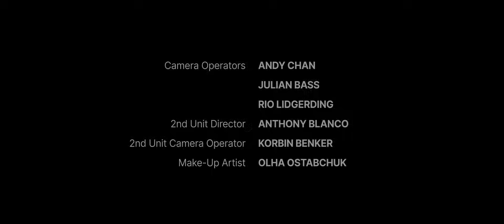Turntide Technologies in SDG Interviews | Electrification Leads Way in Carbon Reduction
We had the chance to discuss … with Turntide Technologies  as part of the SDG Interviews.

Axial flux motors, inverters and batteries are the components for electrifying everything that moves.

The world will not convert to zero emissions overnight. However, several alternative power options make up the equation for decreasing carbon emissions now. These include biodiesel and other lower carbon biofuels, electrification, hydrogen (fuel cell and combustion engines.)

At this moment, electrification leads the way because it is already widely used in passenger vehicles and smaller construction and agricultural equipment. In addition, the charging infrastructure is much more mature than biodiesel’s or hydrogen’s infrastructure.

What are some of the roadblocks to electrification of larger vehicles and equipment, and why do manufacturers need to electrify everything that moves?